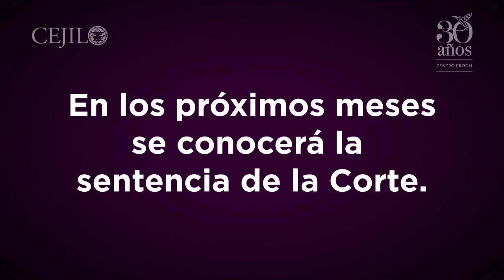Atenco: 12 años contra la tortura sexual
Se cumplen 12 años de que 11 mujeres sobrevivieron a la tortura sexual en San Salvador Atenco.

Gracias por desafiar la impunidad y buscar justicia. Sigamos RompiendoElSilencio ♀️